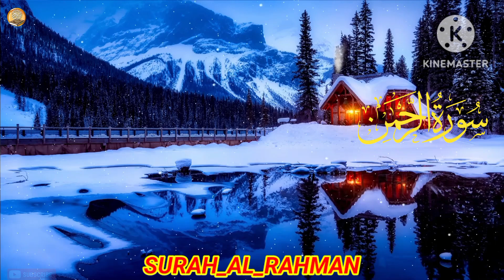Surah Rahman | Ep no 00051 With Urdu Translation |سورہ رحمٰن55 | Surah Rahman beautiful tilawat .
Surah Rahman - Best surah rahman tilawat. Listen beautiful surah rahman tarjuma ke sath by qari abdul basit. It is one of the best quran recitation of surah rahman with urdu translation. This sort rehman tilawat will give you heart touching feelings.

Surah Rahman is one of the most beautiful surat of quran (RAHMAN SURAH) in which Ar-Rahman almighty tells muslims about his great blessings. You can listen surah rahman urdu tarjuma kay sath by Qari Al Sheikh Abdul Basit Abdul Samad to understand the message of Ar-Rahman deeply. sureh rehman urdu tarjuma ke sath

This quran tilawat gives you immense pleasure and relief as this sureh rehman with urdu translation is recommended best for shifa (cancer treatment with surat rehman) and for babies sleep. On this channel we share daily quran tilawat of surah rahman urdu tarjuma k sath so listen this surat al-rahman in beautiful voice of Qari Al Sheikh Abdul Basit Abdul Samad. (surah rahman urdu tarjuma ke sath)

Surat Rahman with Urdu Translation full Qari Abdul basit Abdul Samad
سورة الرحمن اردو ترجمہ کے ساتھ
Surah Rahman urdu tarjuma ke sath - Surah Rehman with urdu translation full - سورۃ الرحمٰن
Surah Rahman With Urdu Translation full | Qari Al Sheikh Abdul Basit Abdul Samad (2024)
Beautiful quran recitation, surah Al rehman with urdu translation by Qari abdul basit,quran tilawat